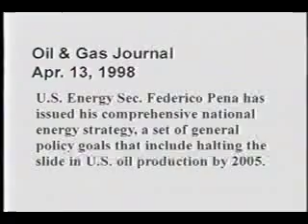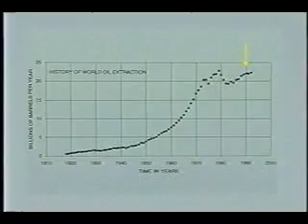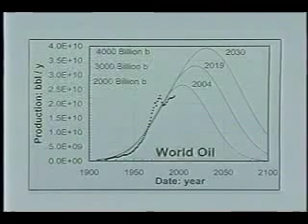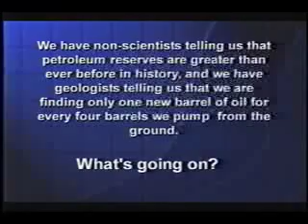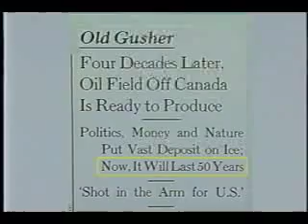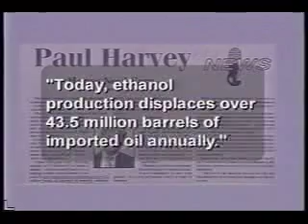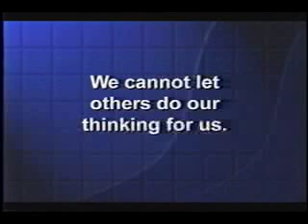The Most IMPORTANT Video You'll Ever See (part 6 of 8)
Part 6 of Dr. Albert A. Bartlett's presentation on "Arithmetic, Population, and Energy."